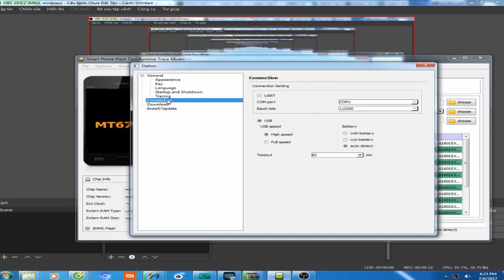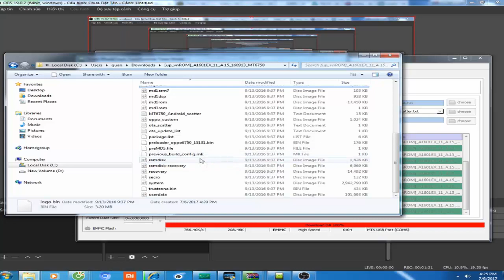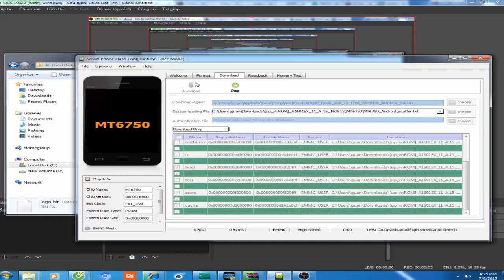how to ? ERROR status sec imghdr type mismatch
ERROR status sec imghdr type mismatch